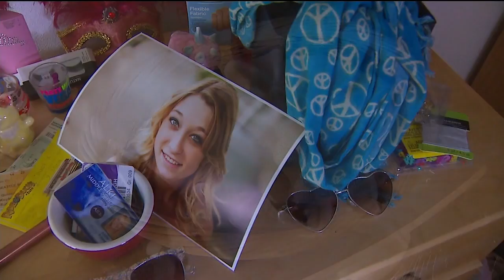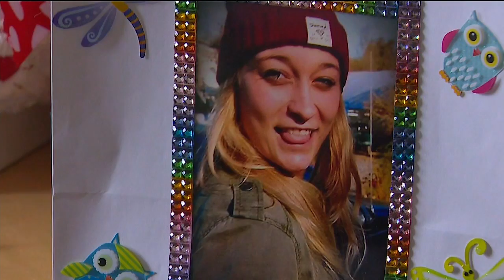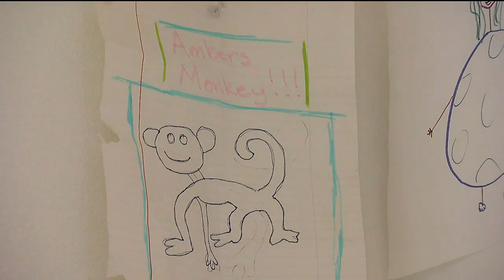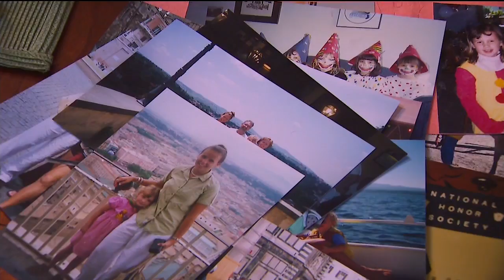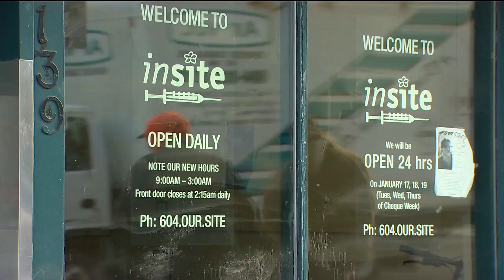Eric Johnson Presents 'Demon At the Door Heroin in Seattle' Recorded Jun 11, 2017, KOMODT